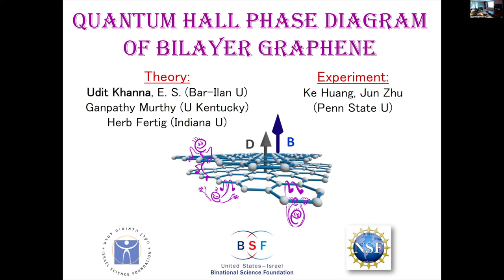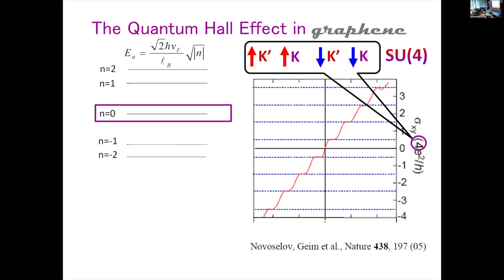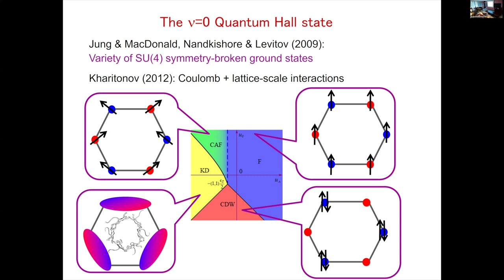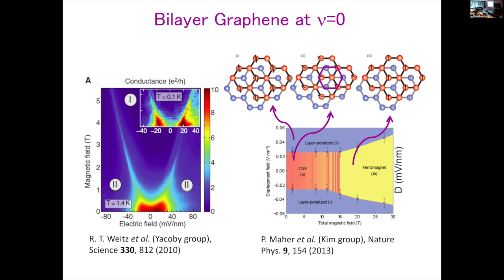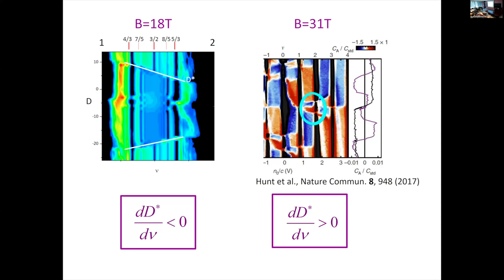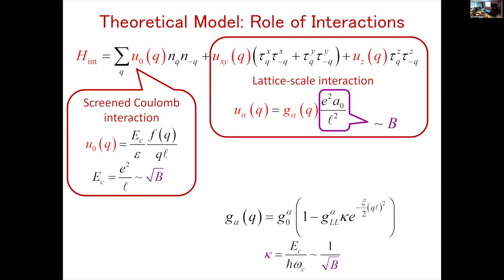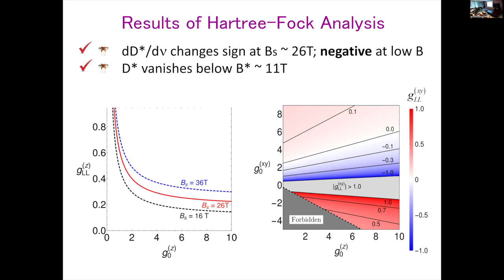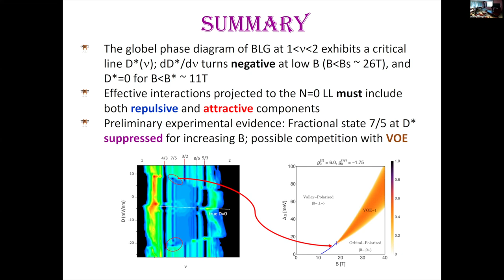Quantum Hall Phase Diagram of Bilayer Graphene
Quantum Hall Phase Diagram of Bilayer Graphene est le séminaire de Efrat Shimshoni (Bar-IlanUniversity) donné à l'Université de McGill le jeudi 11 avril 2024.